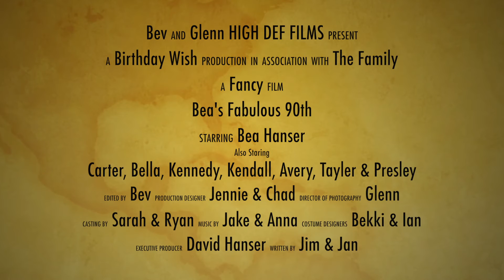Bea's 90th Birthday Celebration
This is a celebration video of Bea's 90th birthday.